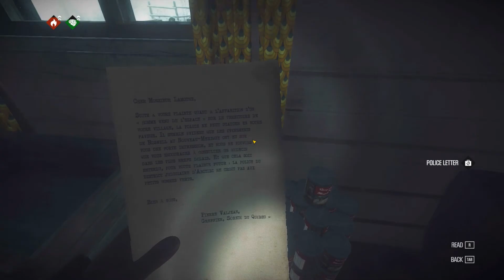Kona - Part 3 (Lamothe's Garage & House of the Patriot)